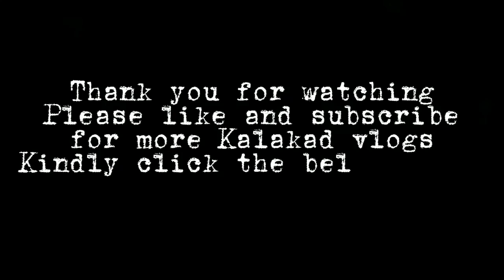sumabay sa nagsurvey ng lupa sa brgy.comm.at brgy.cabantian p3/kalakad.